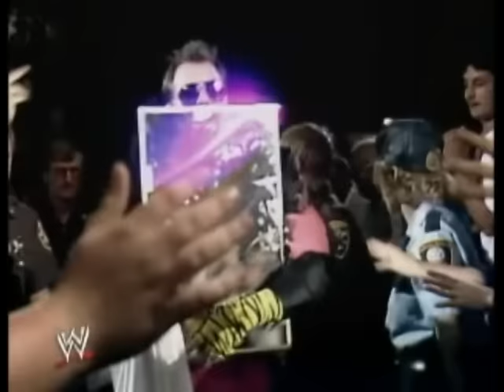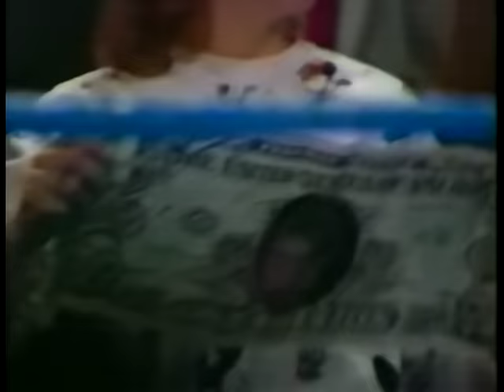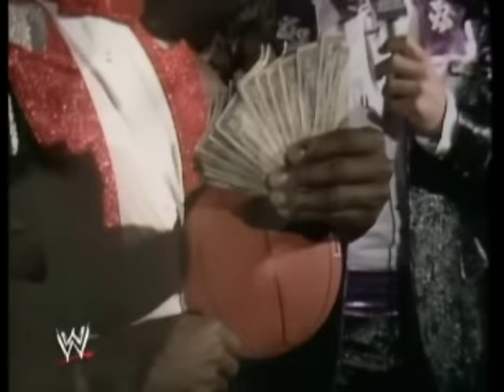WWF Wrestling November 1987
Classic WWF Superstars of Wrestling & Wrestling Challenge with a slight twist of Prime Time Wrestling taking the best bits of all shows creating 1 huge storyboard style month long video. You gotta ask yourself Who did what to whom in the month of November 1987?